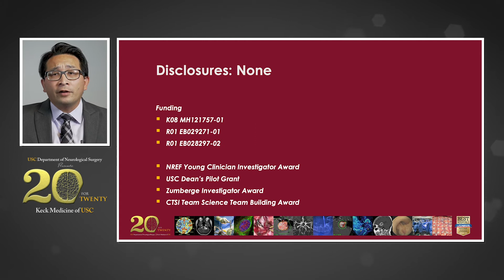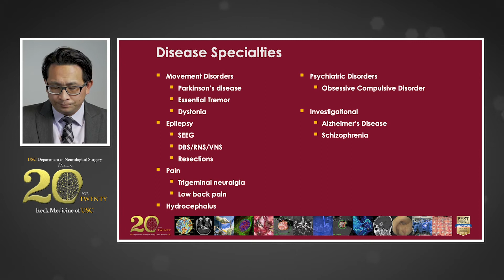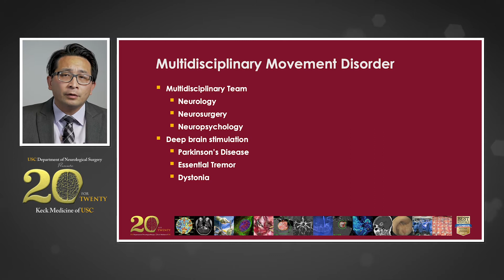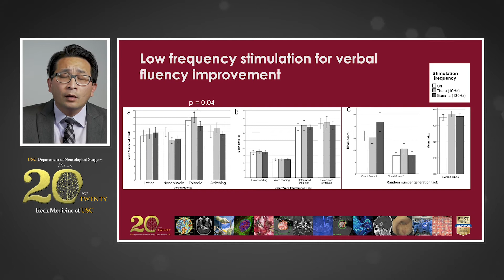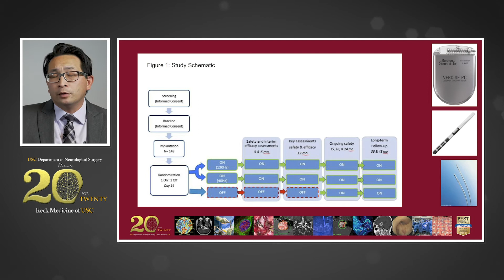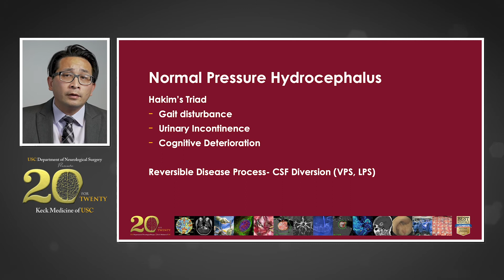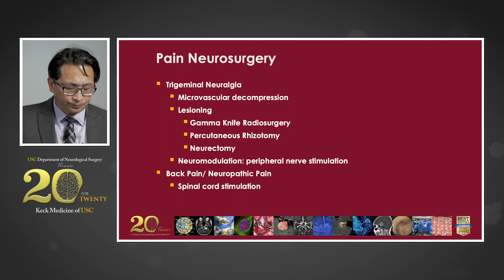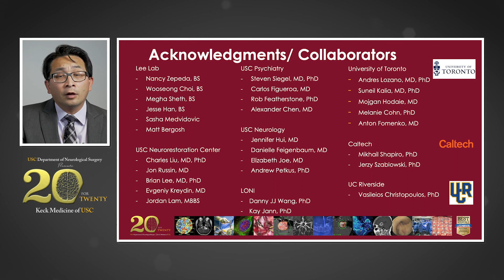Dr. Darrin Lee presents: Neuromodulation for Cognitive & Psychiatric Disorders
The USC Department of Neurological Surgery presents 20 for TWENTY
20 Presentations, 20 Doctors in the year 2020

Dr. Darrin Lee is an Assistant Professor of Clinical Neurological Surgery